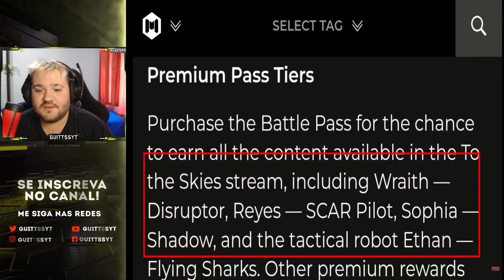OFICIAL PASSE DE BATALHA ARMAS, PERSONAGENS, VEICULOS E MUITO MAIS!!!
Nesse vídeo mostro todas as novidades chegando na proxima temporada e finalmente revelação do passe de batalha